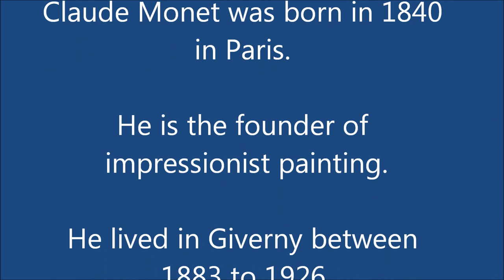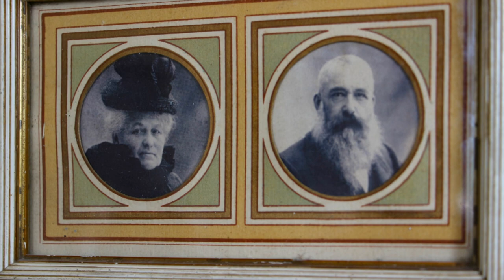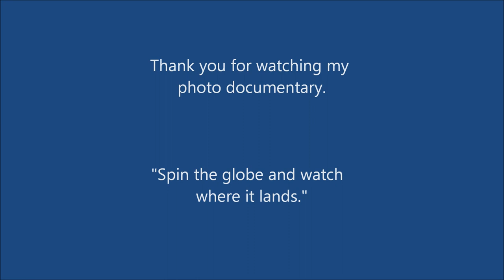FRANCE - Monet paintings and his house in Giverny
Claude Monet was born in 1840 in Paris. He is the founder of
impressionist painting. He lived in Giverny between
1883 to 1926. Giverny is located 80 km from
Paris. Today, his house is a museum
and is open to visitors. # Monet